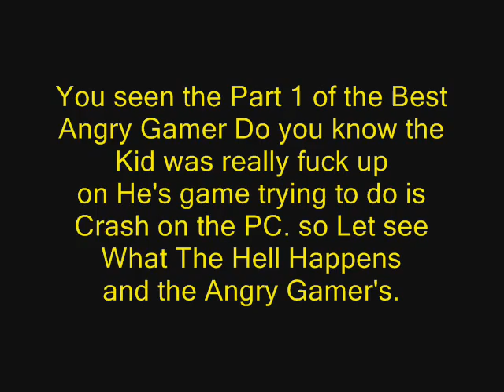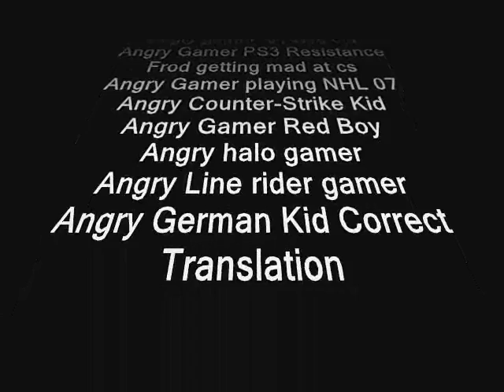The Best Video of Angry Gamer's Part 2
We loved video games so much like PC Gaming, Playstation and Xbox 360. We still rather frustrated and rather then breaking like console and keyboard.

Also of you guy's just to let you know sorry of my f...ing english wrong, so I hope you understand from now on.

:P

If I seen anybody on the comments talking about my bad grammar but don't worry gamers I will just to let you know I can remove the shit out of you all!